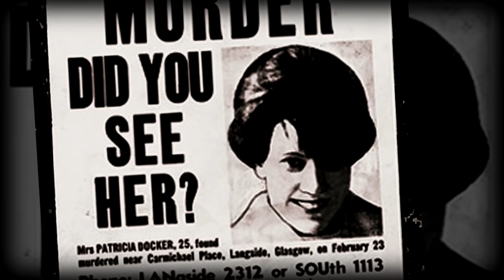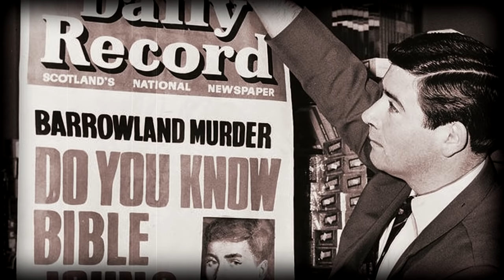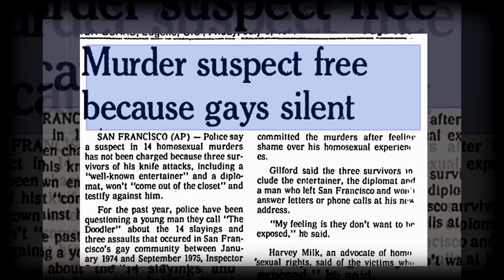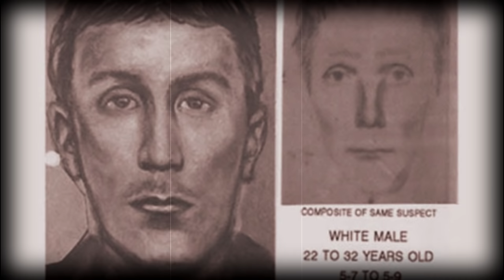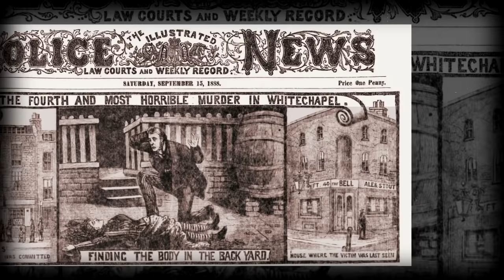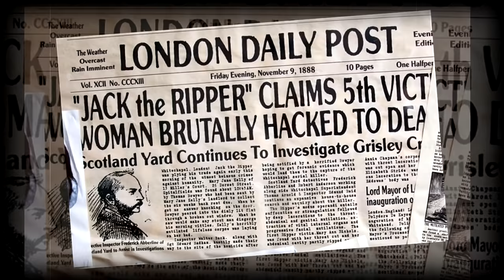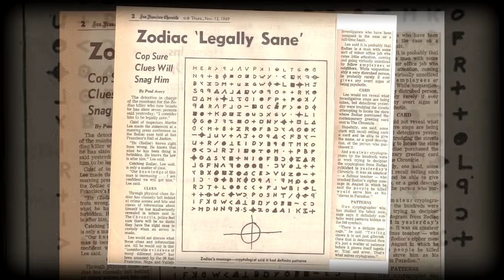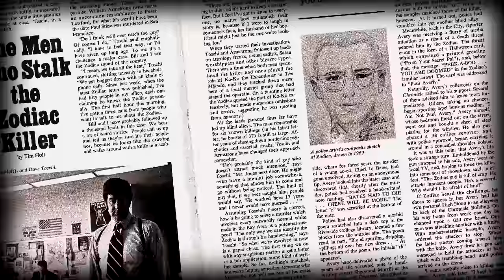10 Serial Killers That Were Never Caught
From The Cleveland Torso Murderer to The Zodiac Killer we bring you the 10 Serial Killers That Were Never Caught.

Music Notes:
Demons
No One Will Hear You Scream

10 Serial Killers That Were Never Caught